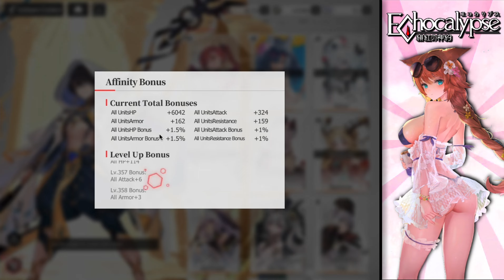*NEW CODE* DO THIS FOR RANKING 1ST!!! - Echocalypse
Echocalypse: The Scarlet Covenant is a post-apocalyptic sci-fi mobile strategy RPG. As an Awakener, you'll lead the last hope of humanity, Kemono Girl Cases, onto adventures. Collect Mana from different factions, accumulate strength, liberate your little sister from her seal, uncover the truth of the world, and restore its order! Fight in the post-apocalyptic world with your kemono girl companions!

Timestamps:
00:00 - Intro
00:15 - NEW CODE
01:00 - Leisure Center Upgrades
02:30 - Shattered Cosmos
04:31 - Stellar Atlas
07:10 - Cosmos Shop
08:36 - R&D
09:16 - R&D Shop
12:53 - Outro

(This is a completely free to play account that progressed with focusing on good units and team composition.)